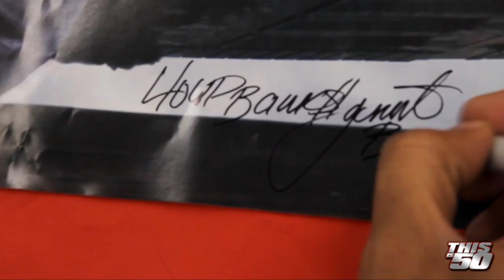Lloyd Banks in DC - [HFM2 Promo Tour Stops in the DMV] | 50 Cent Music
Lloyd Banks was in the DMV yesterday and made a stop by Kenmoor Middle School in MD where he spoke to students, ""good"" and ""bad"" ones.
Follow him for a day while on promo tour for HFM2 in stores Nov 22nd!

Lloyd Banks' new album HFM2 will be in stores Nov 22nd!!

Preoder HFM2 on Newbury Comics and receive an Exclusive Autographed CD Booklet